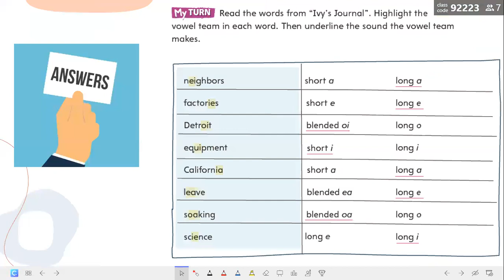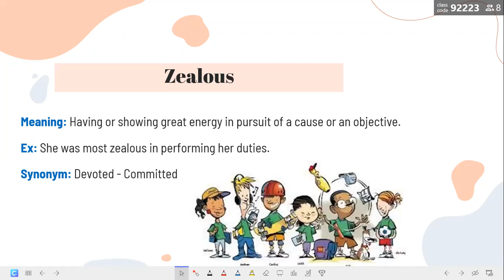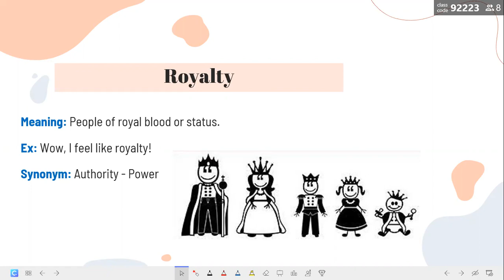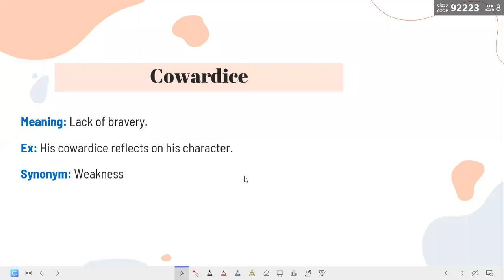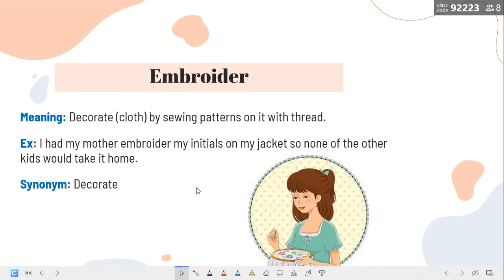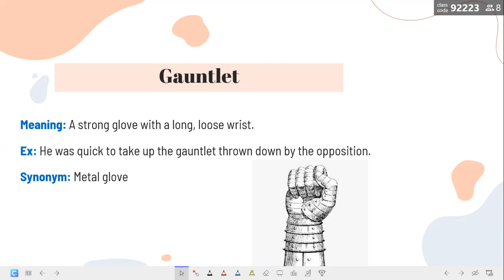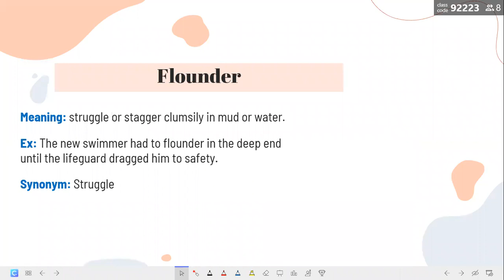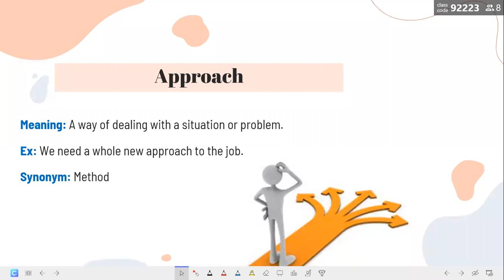Spelling Vowel Teams Part 2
Grade 5
Sunday 19/09/2021
Al-Alson International Schools